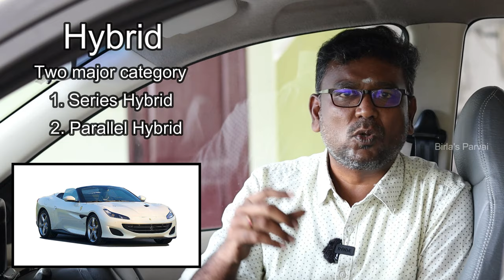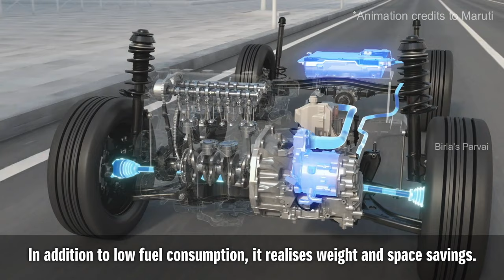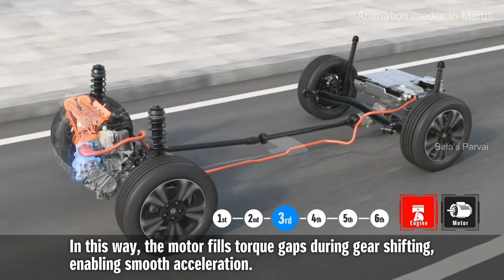What is Hybrid cars? Types explained in tamil | Difference between Hybrid and EV ? | Birlas Parvai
In this video a detailed explanation about Hybrid cars and its types.